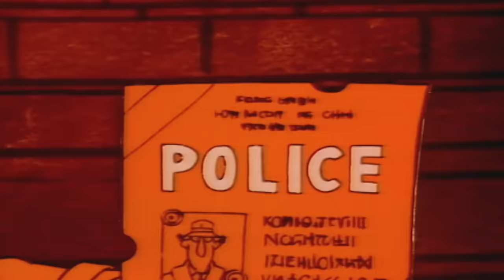Inspector Gadget 143 - Luck Of The Irish | HD | Full Episode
M.A.D. is suspected of stealing the Blarney Stone, the national treasure of Ireland and is holding it for ransom. With the luck of a four leaf clover and Penny, Inspector Gadget recovers the Stone.

Inspector Gadget is the world's first bionic policeman.  Our bumbling detective is equipped with an incredible array of gadgets to help him in his never-ending battles against crime and corruption.  Never mind that he usually ends up accidentally using those gadgets against himself and his allies!   Fully aware of his potential for inadvertent destruction, criminals, thieves and bandits fear for their lives whenever Inspector Gadget appears on the scene.  Even his nemesis, the evil Doctor Claw, gets a little nervous.  (Not to mention Chief Quimby, Gadget's boss!)  Inspector Gadget's destiny is marked by the letter "G" – gadgets, gags, gaffes and goofs!  But, thanks to the intelligent help of his young niece, Penny, and his faithful, long-suffering dog, Brain, our hero always manages to vanquish his enemies and emerge victorious in the end.